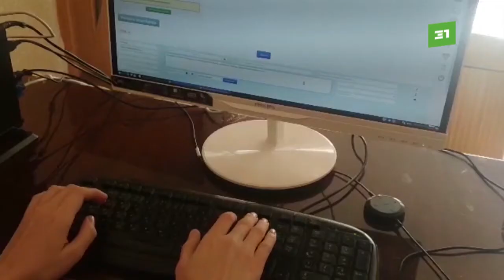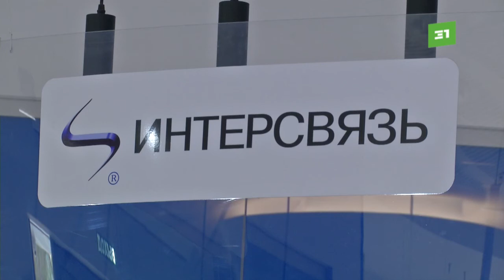«Интерсвязь» теперь консультирует абонентов по видеосвязи